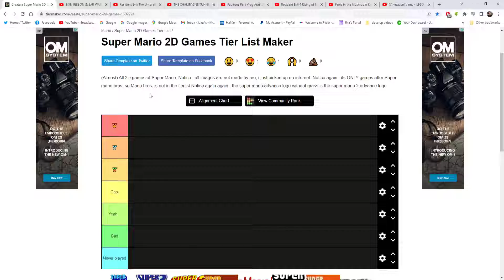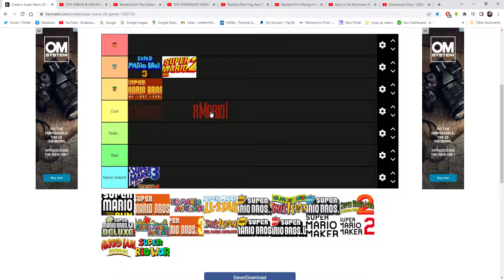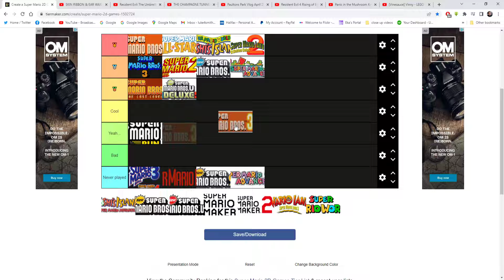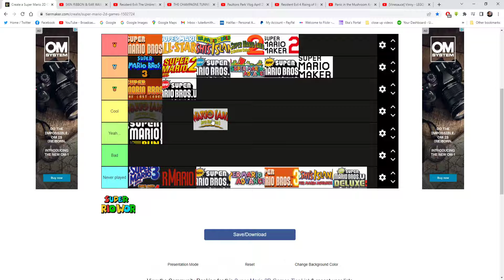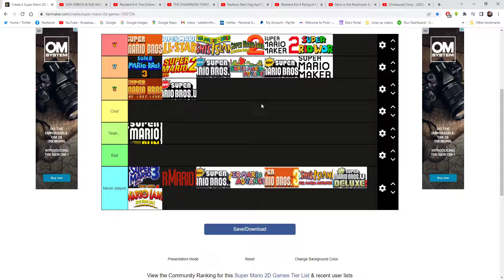Ranking 2D Super Mario Games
making another list